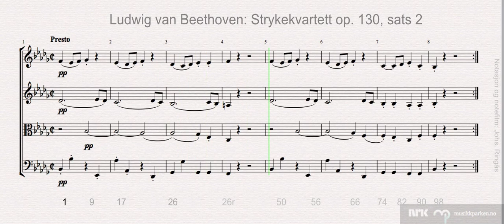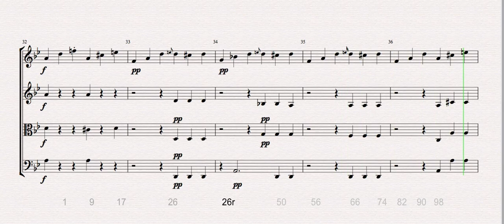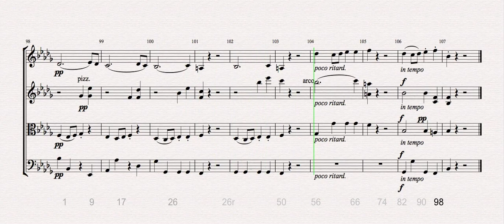Beethoven Strykekvartett op 130 sats 2 NRK.mov